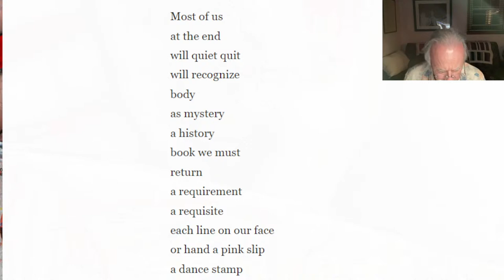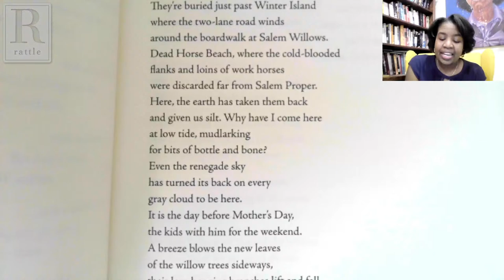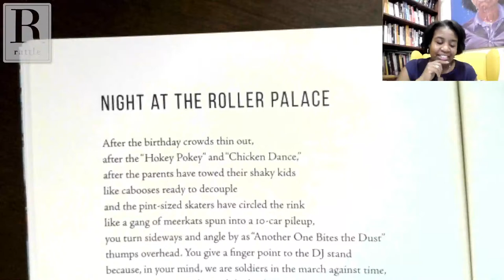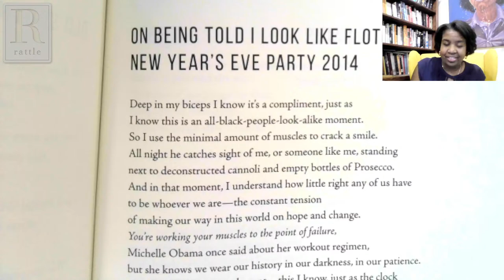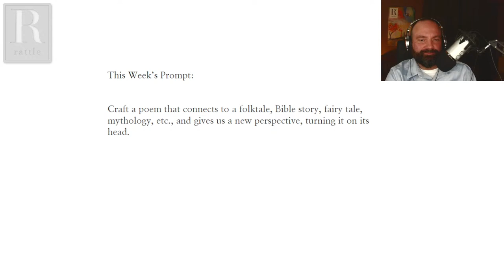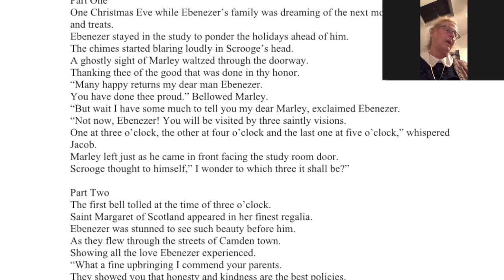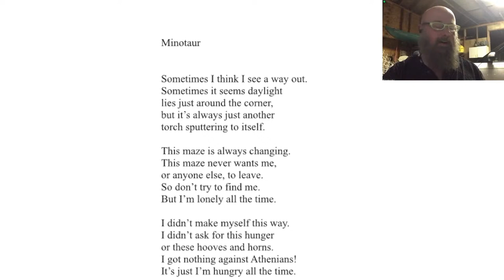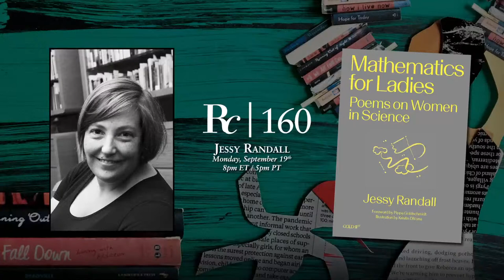January Gill O'Neil | Rattlecast 159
January Gill O'Neil is an associate professor at Salem State University, and the author of Rewilding (2018), Misery Islands (2014), and Underlife (2009), all published by CavanKerry Press. From 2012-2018, she served as the executive director of the Massachusetts Poetry Festival, and currently serves on the boards of AWP, Mass Poetry, and Montserrat College of Art. Her poems and articles have appeared in The New York Times Magazine, the Academy of American Poets’ Poem-A-Day series, American Poetry Review, Green Mountains Review, Poetry, Ploughshares, and WBUR’s Cognoscenti, among others. The recipient of fellowships from the Massachusetts Cultural Council, Cave Canem, and the Barbara Deming Memorial Fund, O'Neil was the 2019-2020 John and Renée Grisham Writer-in-Residence at the University of Mississippi, Oxford. She lives with her two kids in Beverly, MA.

This Week's Prompt:
Craft a poem that connects to a folktale, Bible story, fairy tale, mythology, etc., and gives us a new perspective, turning it on its head.

Next Week’s Prompt:
Write about a bruise or a scar, internal or external.

0:00 Welcome
1:56 John Hodgens, "Quiet Quit"
8:00 Rick Lupert, "The Queen Is Dead"
12:25 Featured Guest: January Gill O'Neil
1:15:15 Open Lines
2:01:56 Sciku, Next Week's Prompt & Guest